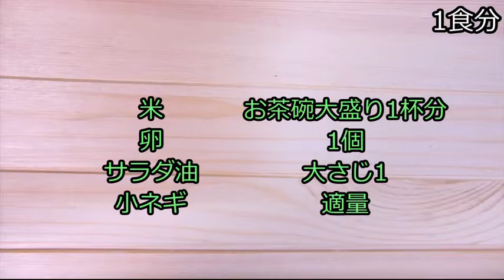【おつまみにもなる】豚キム炒飯【Pig kimchi fried rice】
もし良かったら、この動画に字幕をつけていただければと思います。
皆様のご協力、よろしくお願いいたします。(I am glad when you can add subtitles to this animation. Please cooperate)

●材料●
豚肉薄切り：200g
キムチ：150g
ごま油：小さじ1
醤油・みりん：小さじ2
塩コショウ：少々
米：茶碗大盛り1杯
卵：1個
サラダ油：大さじ1
小ネギ：適量

ニコニコ動画にて、料理動画をメインに投稿しております。